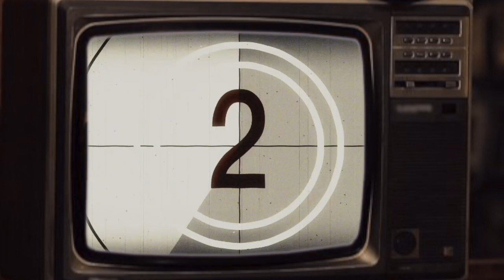Jason Dean and Steve Reynolds at TMF Live!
Tickets are just $10 which includes downloadable video recordings of all our sessions.